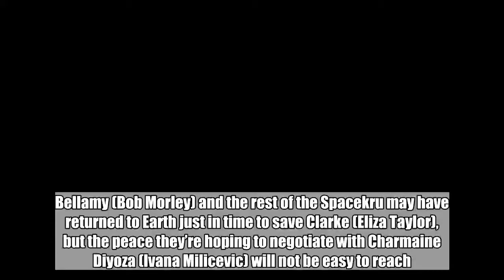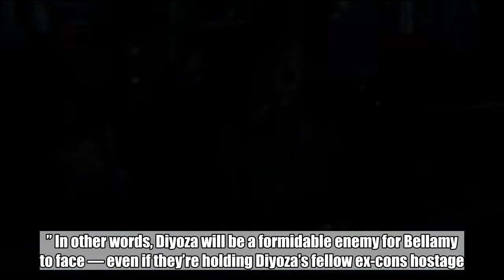The 100 sneak peek: Raven and Murphy learn Diyoza's dangerous history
Bellamy (Bob Morley) and the rest of the Spacekru may have returned to Earth just in time to save Clarke (Eliza Taylor), but the peace they’re hoping to negotiate with Charmaine Diyoza (Ivana Milicevic) will not be easy to reach.   In the exclusive clip above from the next episode of The CW’s The 100, Raven (Lindsey Morgan) and Murphy (Richard Harmon), who have remained behind on board the Eligius to keep a close watch on the hundreds of prisoners left in cryo-sleep, learn a little more about their formidable new threat. Raven, curious and concerned for her people, pulls up Diyoza’s file and shares some distressing facts.   “She was something they called a Navy SEAL,” Raven reads, as headlines about Diyoza appear on screen behind Murphy. “She became a terrorist. Bombing campaigns, assassinations. At the time of her arrest, she was the most wanted criminal in the world.” In other words, Diyoza will be a formidable enemy for Bellamy to face — even if they’re holding Diyoza’s fellow ex-cons hostage. “We’re threatening to kill her people,” Murphy wryly observes. “What could go wrong?” Spoiler alert: plenty.   The 100 airs Tuesdays at 9 p.m. ET on The CW.